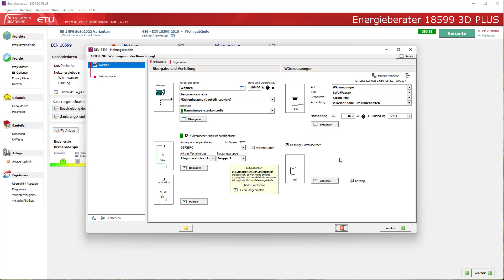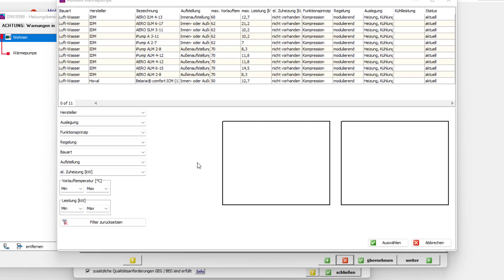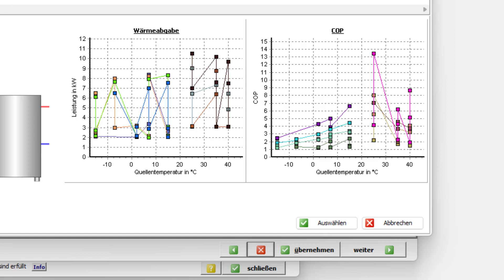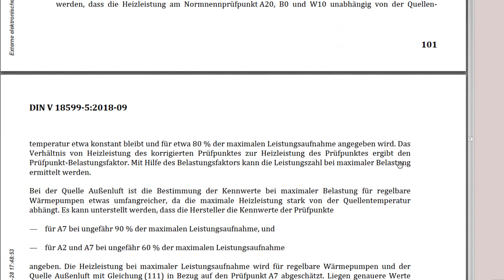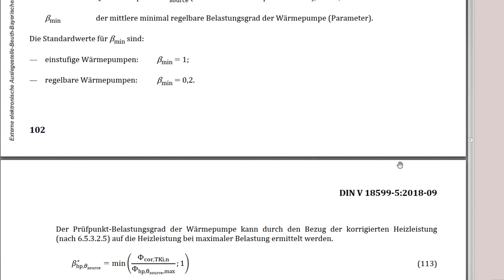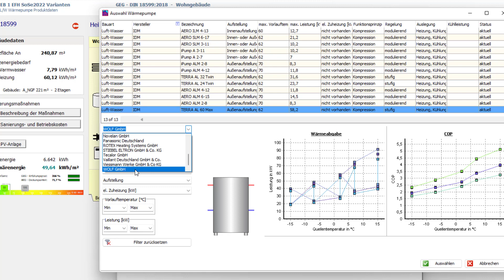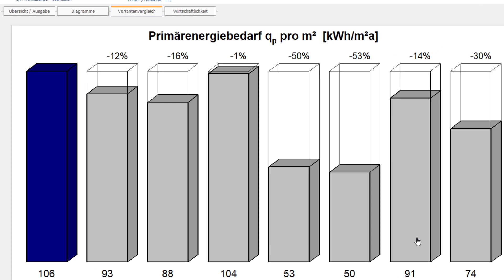Wohngebäude Gebäudetechnik 7: Luft Wasser WP Produkt Feb. 2022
Prof. Dr. Harald Krause

Studiengang EGT an der TH Rosenheim
Module Energiebilanzen für Gebäude, Bauphysik

Unsere Studiengänge für Energieeffizienz, Gebäudetechnik sowie Zertifikatskurse zum Energieberater